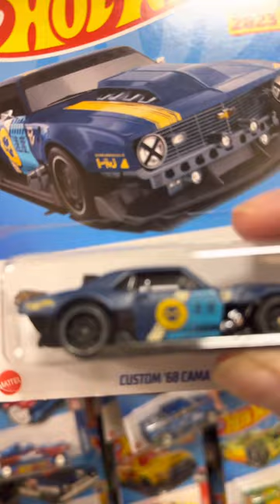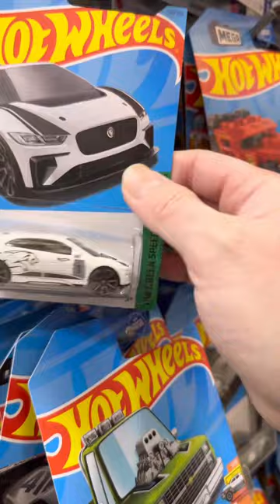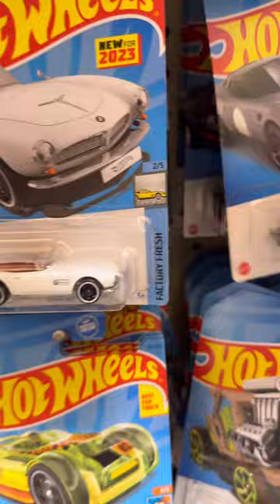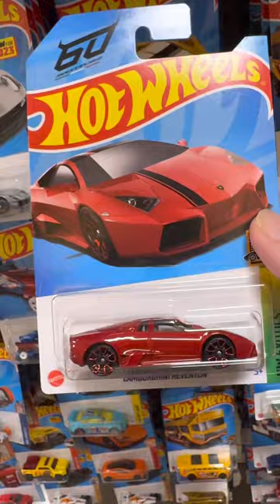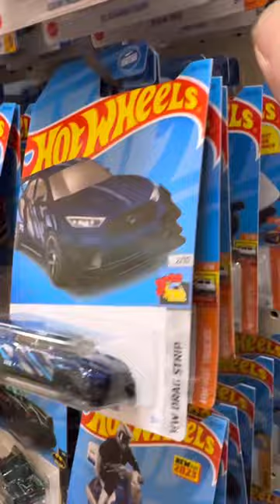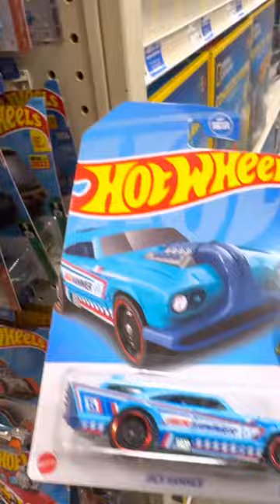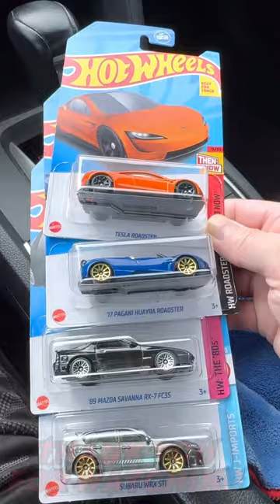Hot wheels hunt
Going to different store to hunt for treasure hunt super treasure hunt for hot wheels watching till the end and don’t forget to like this video hotwheels ￼